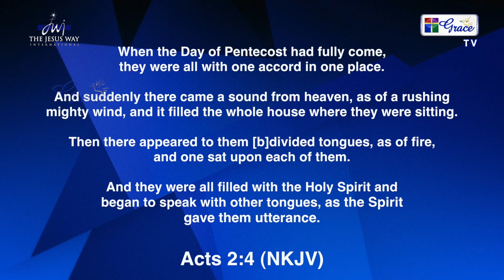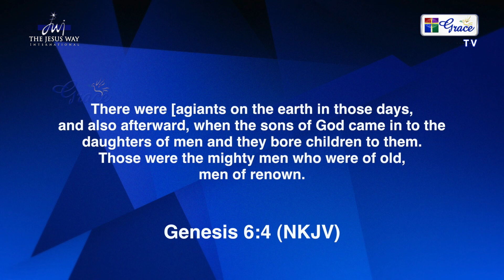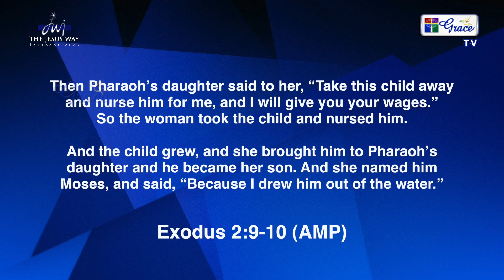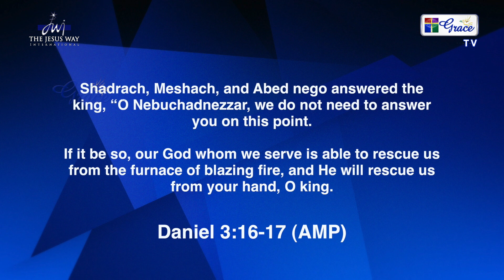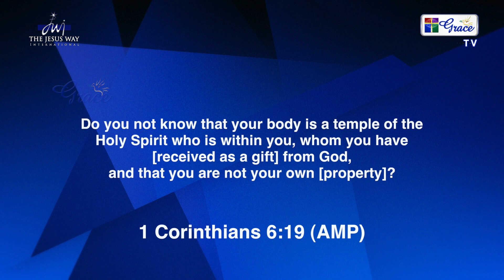Revival & Restoration Part 2 | Bishop Dr. Mathew Meagher